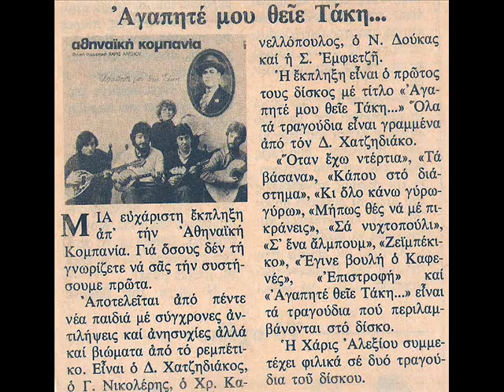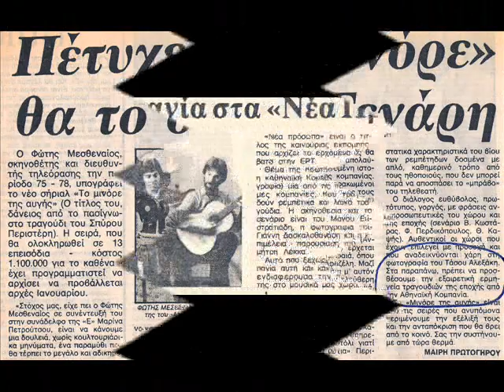ATHINAIKI KOMPANIA - EPISTROFI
AUDIO CLIP - "EPISTROFI"
ΧΡΗΣΤΟΣ ΚΑΝΕΛΛΟΠΟΥΛΟΣ, CHRISTOS KANELLOPOULOS